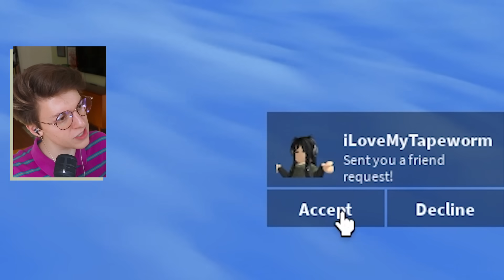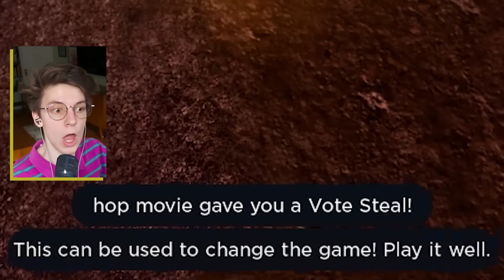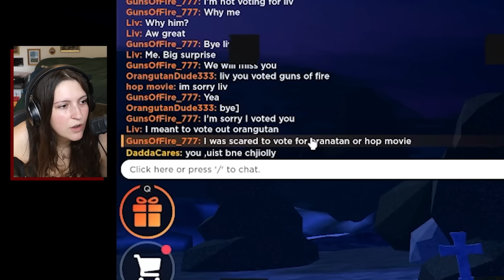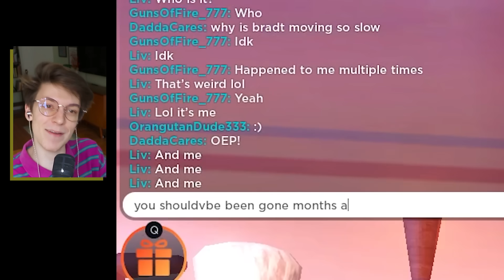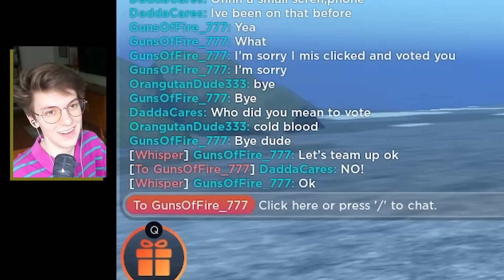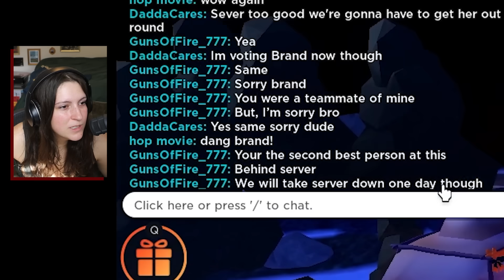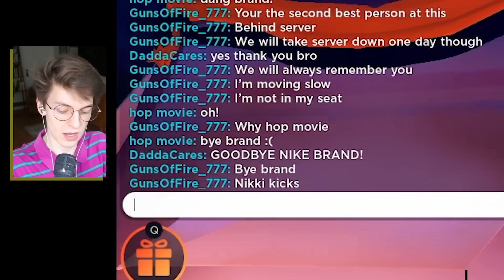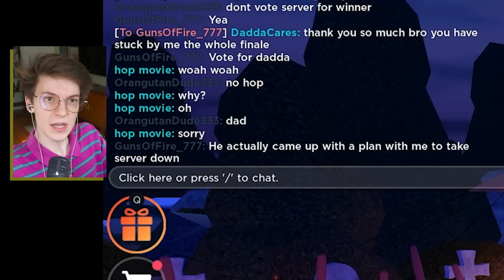Roblox Outlaster Girls are EVIL